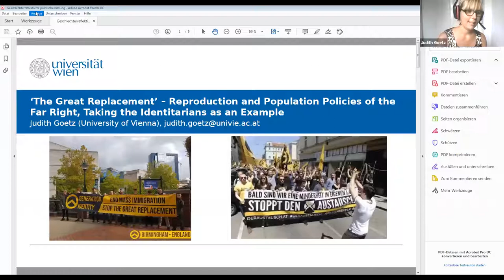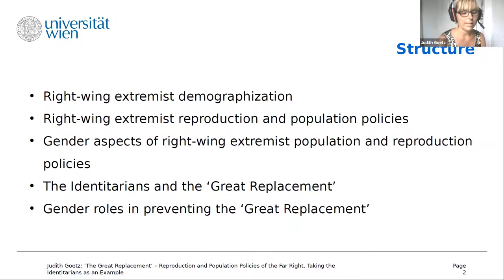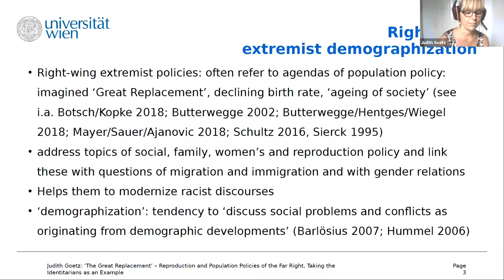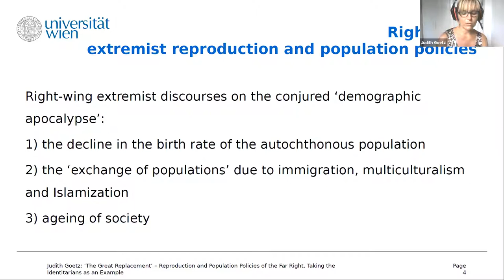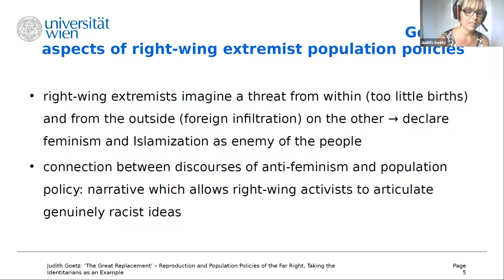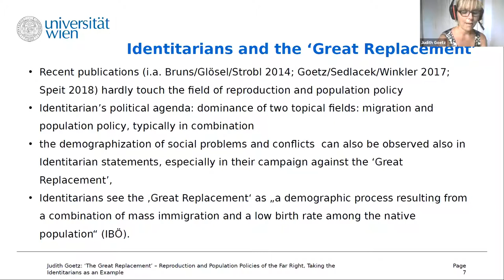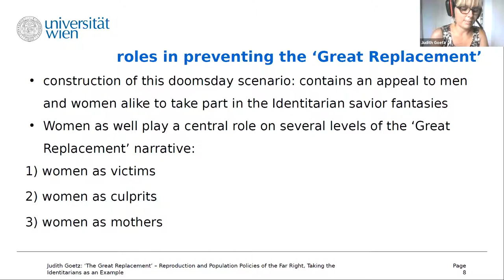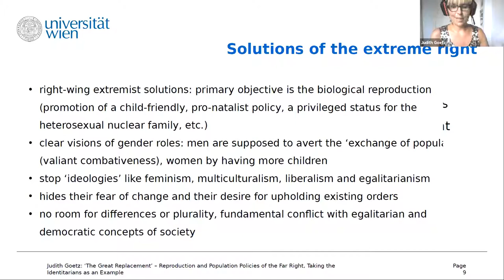A feminist exploration #3: The great replacement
In this third edition of “A feminist exploration” - we focused on "The great replacement" - Reproductive policies and demographic doom fantasies within the ‘Identitarian Movement’”. Together with Judith Goetz, literary scholar and political scientist at the University of Vienna, we dove into the naturalisation of inequalities, a cornerstone of right-wing extremist thinking. Andrea Pető, Professor at the Central European University in Vienna, moderated the discussion.

The idea of a “great replacement” has become increasingly popular in right-wing discourse and promotes the fantasy of a somewhat orchestrated replacement of populations. The seemingly apolitical reference to "nature", "normal families" or "demography” is highly popular. In the context of gender relations, this premise openly invokes nature to legitimise racist, colonial or classist structures.

In this mini lecture, we acquired an insight into the close link between anti-feminist discourses and right-wing extremism’s core belief, i.e. to a racialised/ethnicised world-view. How does the far right use the topics of gender/sex and sexuality to bring racist population politics back into the political sphere without actually calling it by that name? How adaptable are anti-feminist discourses and how are they able to gradually include more and more issues in their relatively coherent master-narrative of the threatened "natural order"?